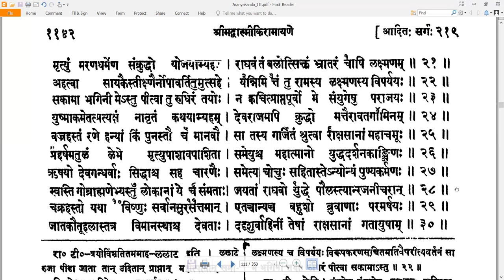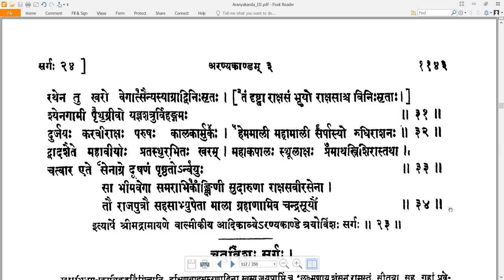23 Valmiki RamayaNam - वाल्मीकि रामायणम् - AraNyakandam अरण्यकाण्डम् Sarga 23 सर्गः २३